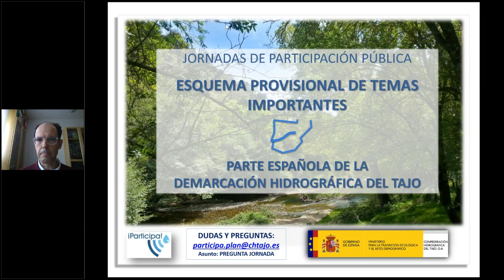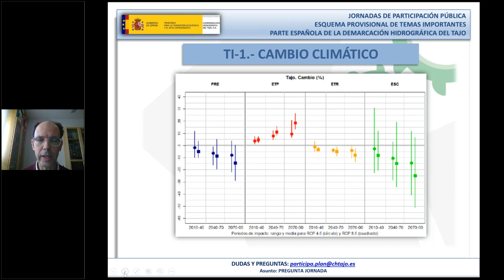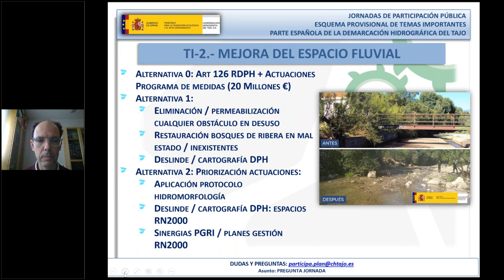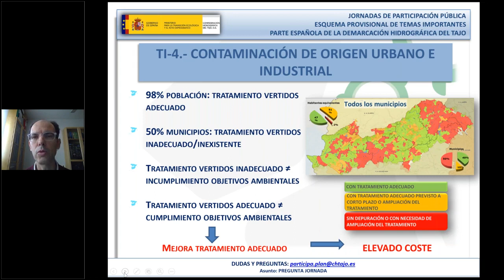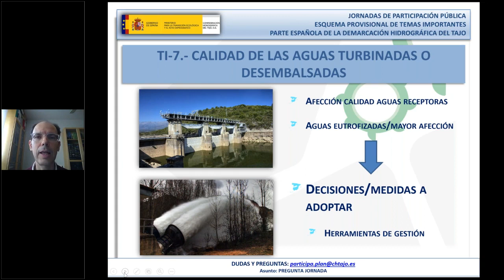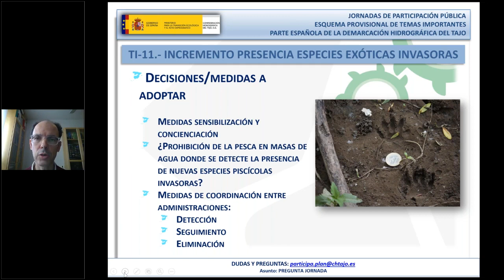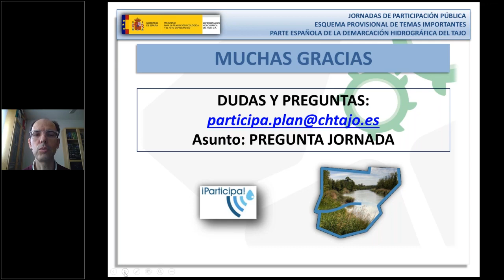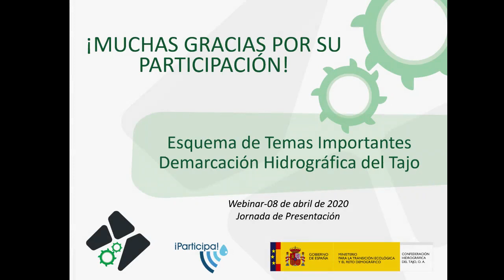Conferencia WEB C.H. del Tajo sobre Esquemas de Temas Importantes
Conferencia web de la C.H. del Tajo sobre el Esquema provisional de Temas Importantes del tercer ciclo de planificación hidrológica de la demarcación del Tajo